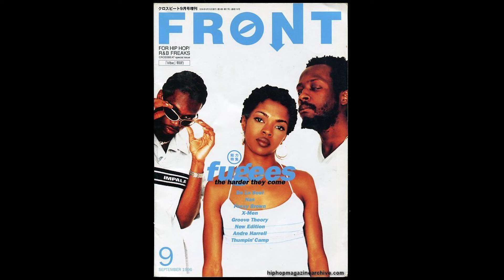[FREE] Lauryn Hill Type Beat - "Grinch"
/ shepthom

 / shepthom